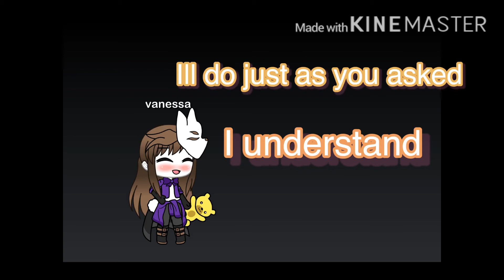Vanny’s/vanessa’s voicelines || thumbnail made by me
I dont know why but i kinda ship vanny with glitchtrap.